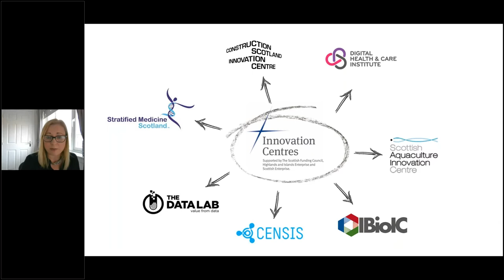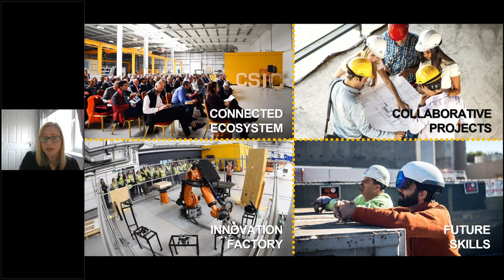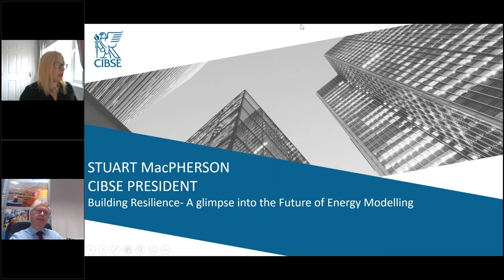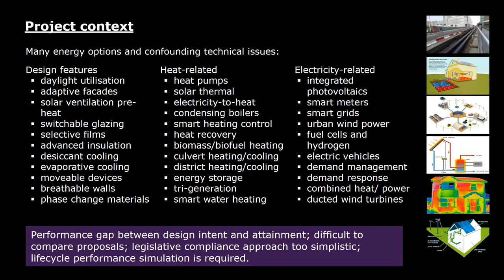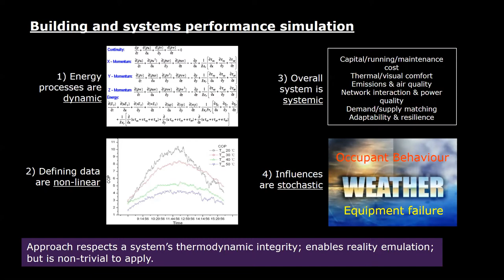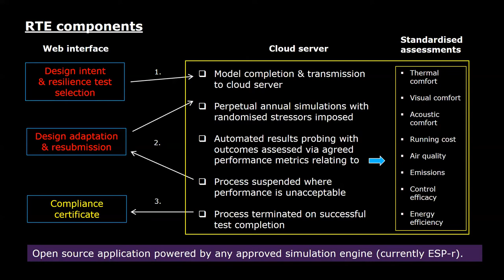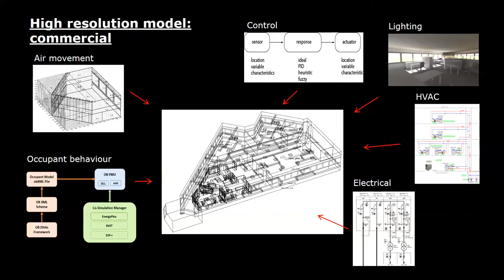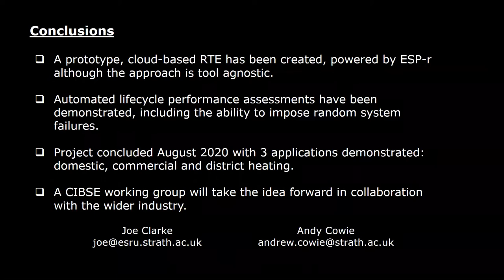Building Resilience – a Glimpse into The Future of Energy Modelling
This included insight into an emerging modelling approach, intended to progress and future-proof our built environment by testing a building’s resilience within a computational environment.